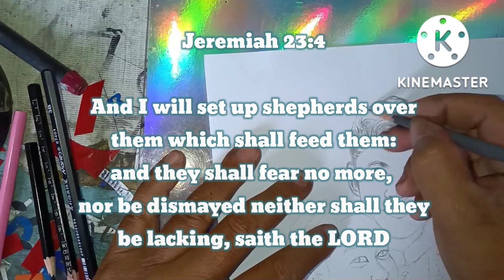Ptr. Ramon J. Oliva and his Wife Jinnie || Colored Sketch || Timelapse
Thank you For Watching! if you like the Video, please hit the like button if you want to see more videos, hit the subscribe button and if you have something to say, please leave a comment down below Thank you once again